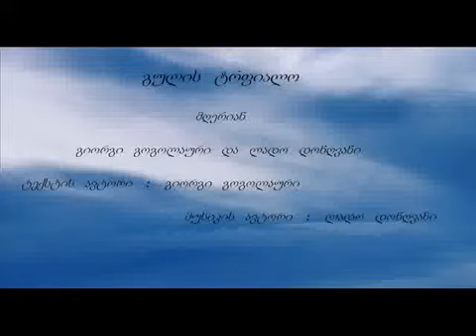giorgi gogolauri da lado dongvani.mp4